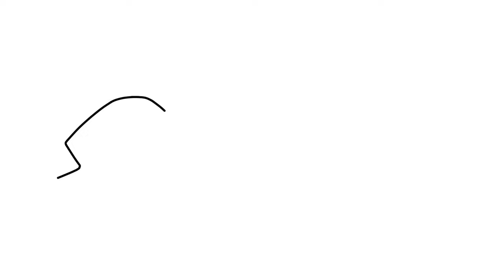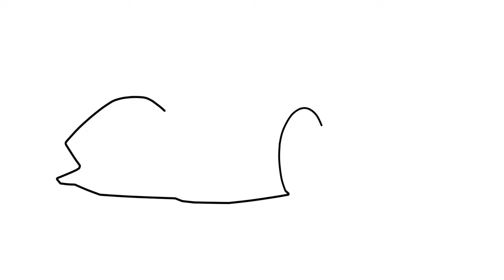How to draw a LAMBORGHINI V12 VISION GRAN TURISMO / drawing lambo v12 vision gt 2019 sports car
Hello dear viewer, in this video I will show you how to draw a Lamborghini Vision